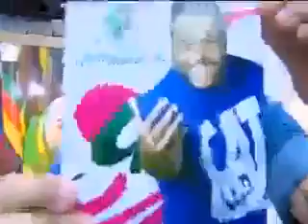Barabadá e Balada de Playboy - Dan Miranda e Banda Avenida Sete no Bom D+